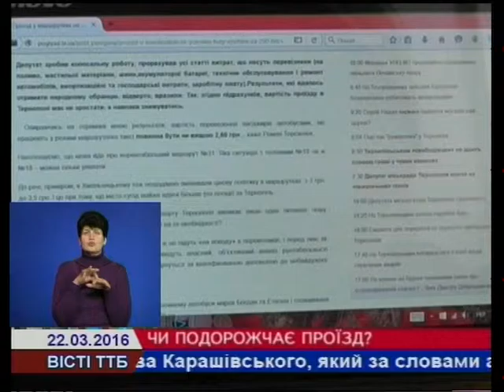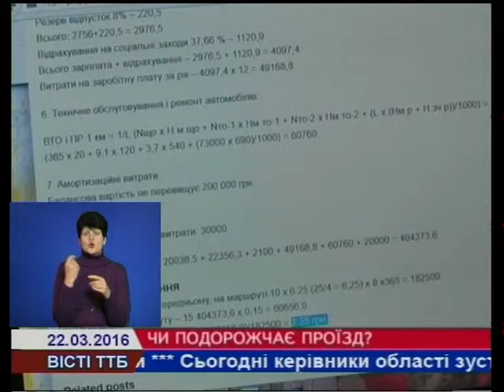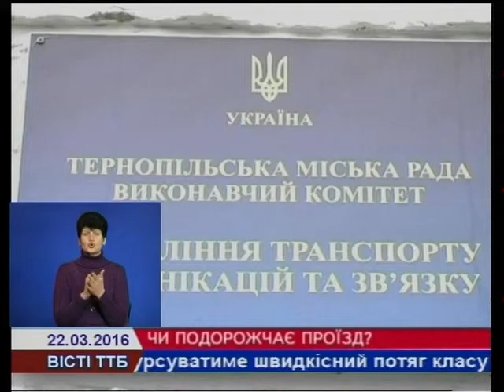Тернопільські перевізники просять підвищити вартість проїзду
Тернопільські перевізники просять підвищити вартість проїзду до чотирьох гривень. Відповідні документи вони подали до міської ради. Що вплинуло на цінову політику і чи готові тернополяни платити більше за послуги маршрутних автобусів – про це у сюжеті